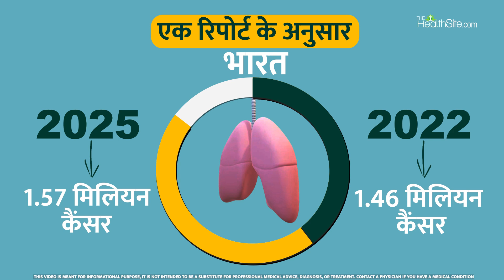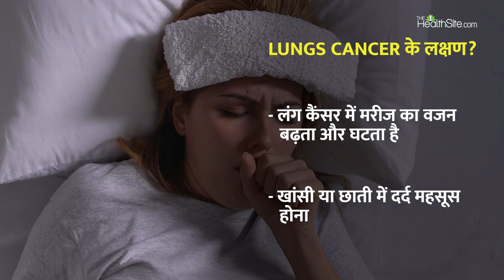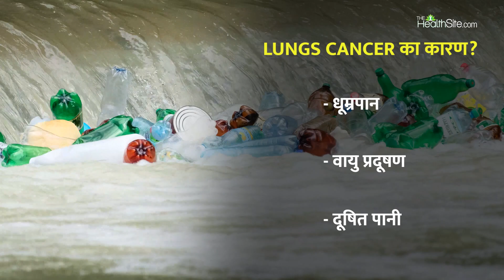World Lung Cancer Day: इस तरह की खांसी को ना करें Ignore!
Lung Cancer Day: एक रिपोर्ट के अनुसार, साल 2022 में भारत में 1.46 मिलियन Lung Cancer के मामले देखे गए हैं जोकि 2025 तक बढ़कर 1.57 Million हो सकते हैं। अगर बात करें Lung Cancer के शुरुआती संकेत और लक्षणों की, तो पहले कुछ खास संकेत नजर नहीं आते हैं और यही वजह है कि Experts समय-समय पर जांच की सलाह देते हैं। हालांकि कुछ संकेत हैं जिनके जरिए यह पता लगाया जा सकता है कि आप Lung Cancer की चपेट में आ गए हैं या आने वाले हैं।